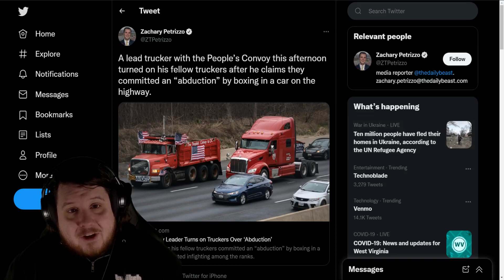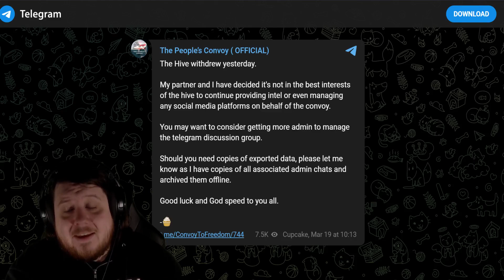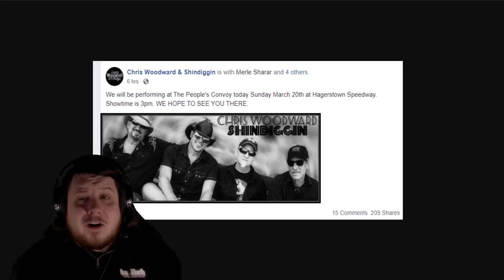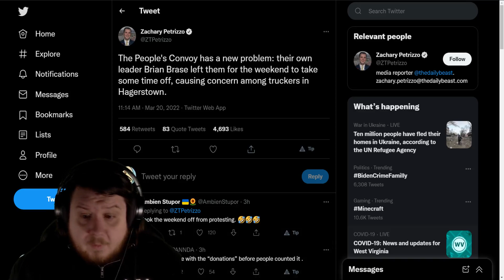Brian Brase Leaves People's Convoy For A Weekend - Sasnak Calls Out Convoy Members For Abduction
Brian Brase has decided to take some time off from the People's Convoy around the same time Sasnak has to call out other drivers for escalating to the point of what he calls an abduction.

The People's Convoy continues to rot from the inside out.